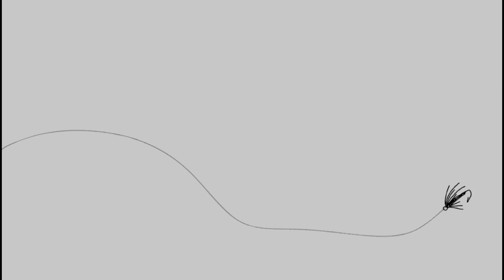Iseng rakit joran micro casting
halo ji cuma pengen posting proses rakit joran aja, mau seting gagang joran baru karena sementara ini saya gunakan batang spidol nesar buat handgripnya, jadi memang belum final untuk setinganya.